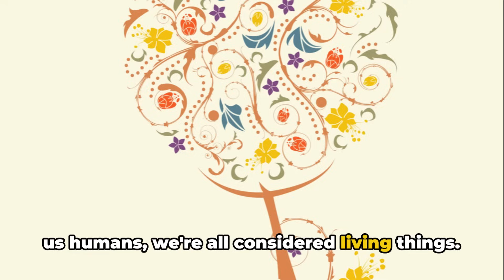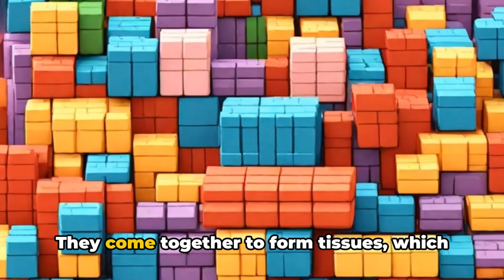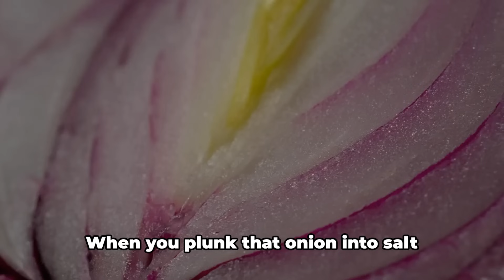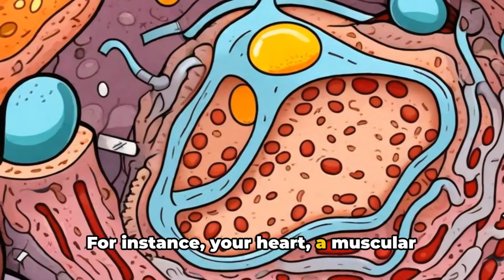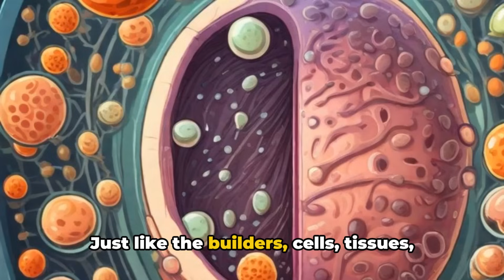Our Body System|Education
Our bodies are made up of amazing systems that work together to keep us healthy and active. In this video, we explore the different systems in the human body, like the circulatory system that pumps blood, the respiratory system that helps us breathe, and the digestive system that turns food into energy. Each system has a unique role, but they all work together to keep us going every day. Perfect for teens curious about how their bodies work, this video breaks down complex concepts into easy-to-understand explanations."